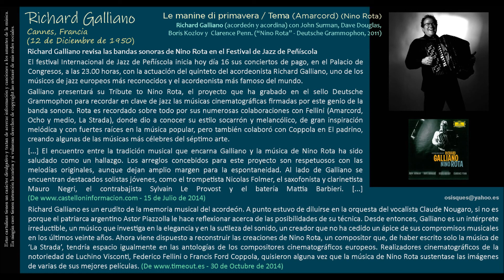Richard Galliano (1950) - Le manine di primavera / Tema (Amarcord) (Nino Rota)